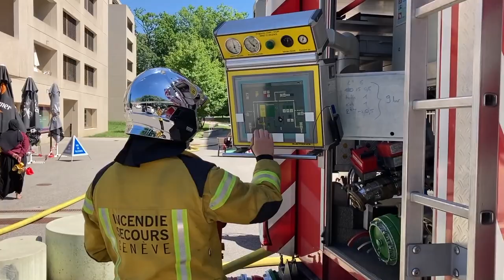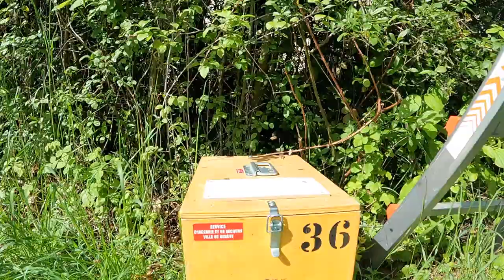Pompiers Genève - Mai 2021 en images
Les sapeurs-pompiers professionnels et les ambulanciers de la Ville de Genève vous proposent de découvrir quelques interventions faites durant le mois de mai 2021.